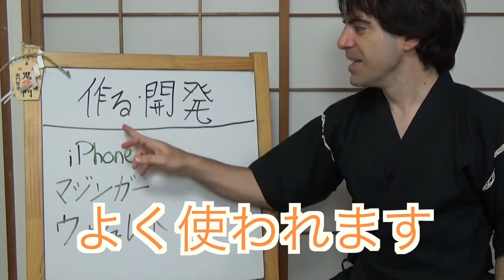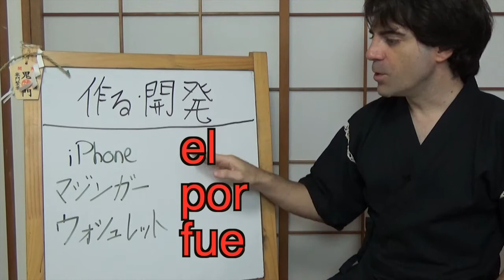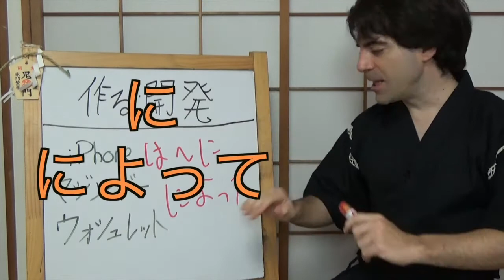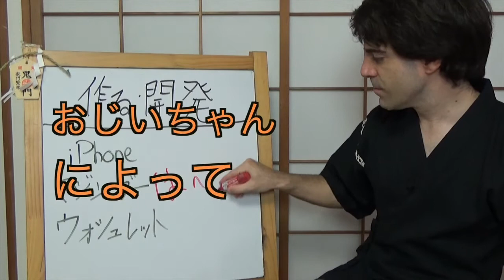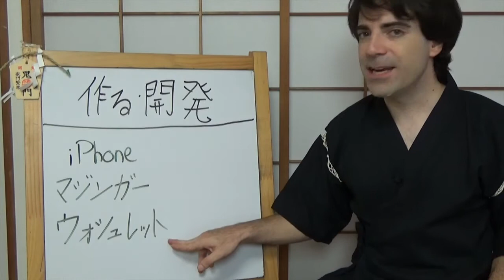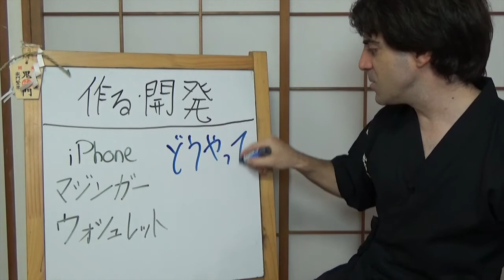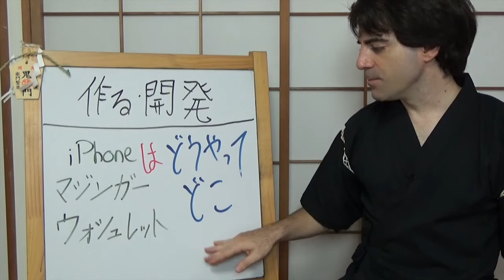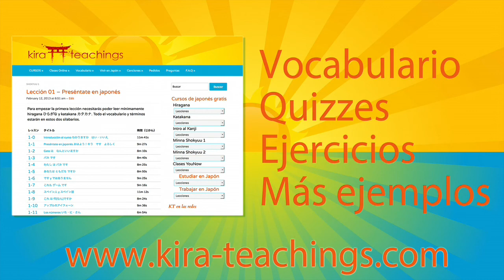Shokyu 2 37-05 iPhoneはアップルによって